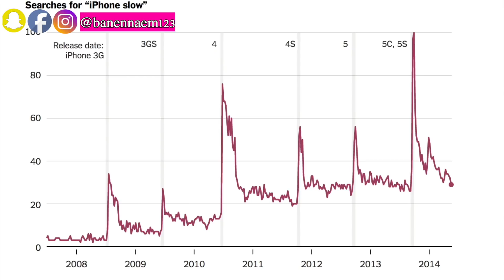اشياء مرعبة مستحيل تصدقها صارت بسنة 2017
الفديو كان مواضيع بتخوف صارت هي السنة
و نظرياتها. حابة قول مرة تانية انو النظريات مجرد اراء و غير مؤكدة, النظريات مجرد نظريات ومش حقيقة.
شو مستنين؟ ;) بحبكن

اذا حابين تبحثو عن صور البنت
اكتبو اسمها بغوغل وفيكن تشوفو صورها
اسمها kenneka jenkins